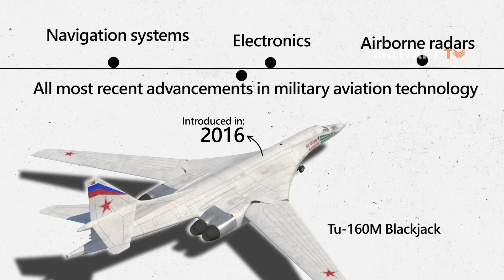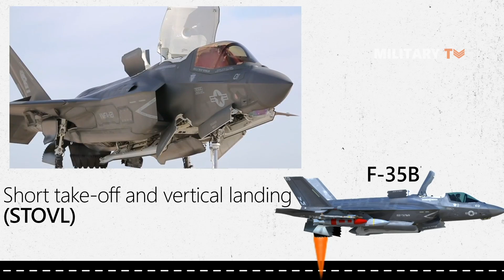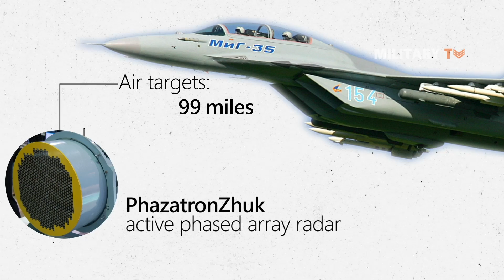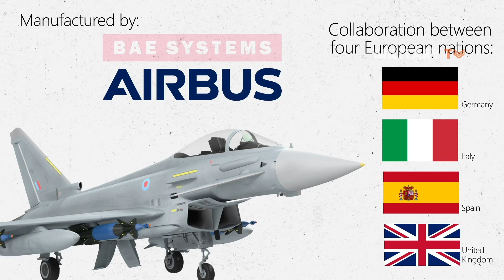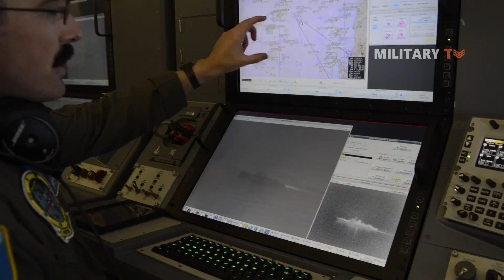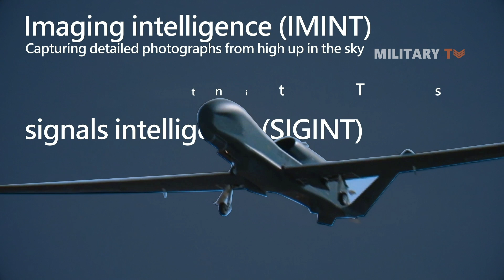The 15 Most Advanced Jet Aircraft Ever Built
So, here are some of the most technologically sophisticated jet aircraft on the market today.

0:00 Introduction
0:14 SINGLE-SEAT BIPLANE
1:03 F-22 RAPTOR
1:55 TU-160M BLACKJACK
2:01 Tu-160M supersonic strategic bomber
2:54 CHENGDU J-20
3:53 F-35 LIGHTNING II
5:05 E-3 'AWACS' SENTRY
6:04 SUKHOI SU-57
7:05 MIKOYAN MIG-35
8:57 EUROFIGHTER TYPHOON
10:31 TACTICAL JAMMING PODS
12:06 B-2 SPIRIT
14:44 RQ-4 GLOBAL HAWK